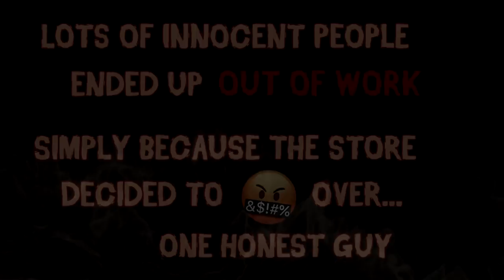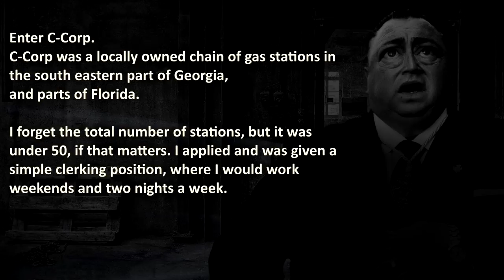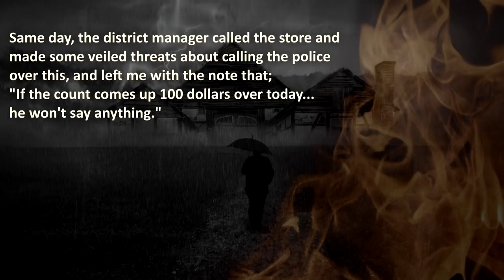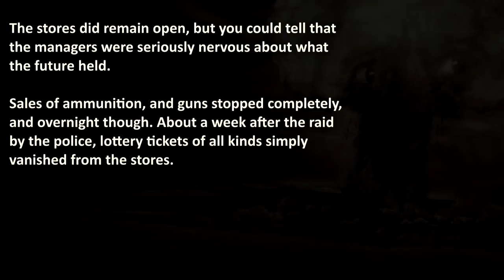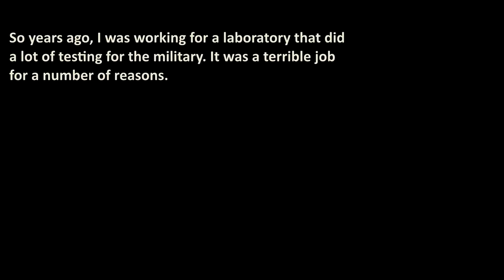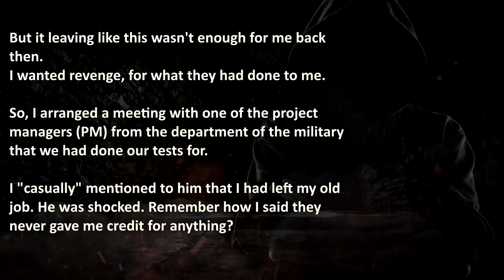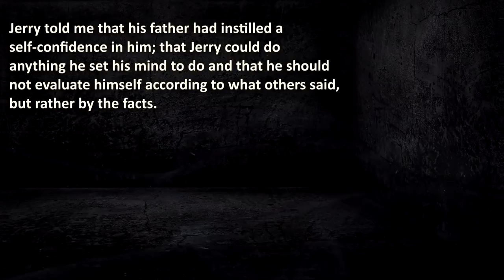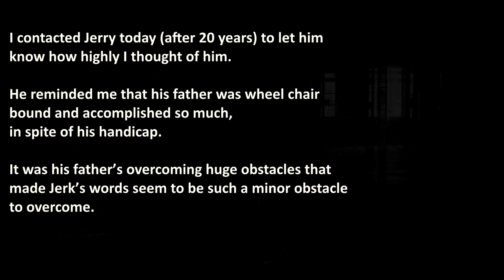Brutal Business Revenge Stories | Nuclear Revenge | Business Revenge #7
Brutal Revenge Stories from Nuclear Revenge & Pro Revenge, to replenish your irresistible thirst for Vengeance!

00:00 – "Introduction"
01:09 –  “Vengeful Properties of Petrol” – Corrupt Gas Station Company blackmails honest employee, who knows all about their insidious activities… (Nuclear Revenge).
10:53 –  “Operation Cheapskates” –  Underpaid Employee gets back at employer for not paying what he’s worth (Nuclear Revenge).
14:09 –  “Get Bricked” – Bad managers belittle and humiliate hard working Bricklayer. But he gets back at them unintentionally, just by doing what he does best… (ProRevenge).

🔥 WARNING: These Business Revenge Stories are Real Confessions, therefore it may be stressful or upsetting to some viewers.

💡 - Business or Office Revenge is not recommended, even if it's a bad work environment, be sure to talk to HR before seeking revenge through petty revenge acts!
The Royal A.I. Community does advocate maturity and level-headedness before getting back at your boss or coworker!

💡 - These Real Nuclear Revenge Stories are presented for your entertainment and they are to be taken as entertainment and nothing else. Royal A.I. does not condone Revenge acts.